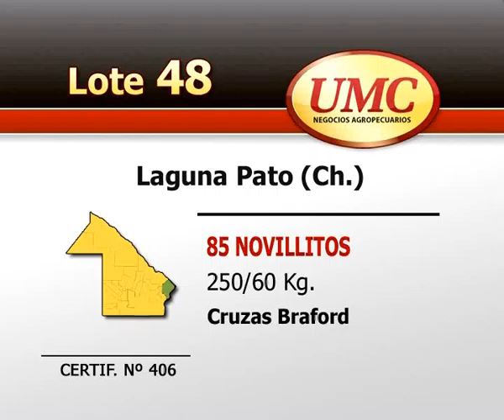UMC 4 6 13 Lote 0048